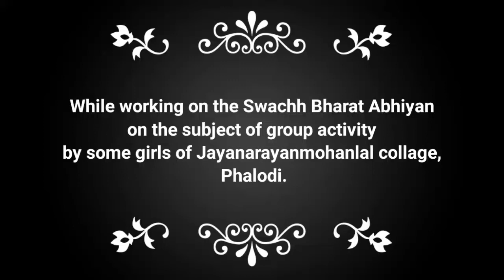Anandam Group Activity | Bsc 1st year Girls | स्वच्छ भारत अभियान